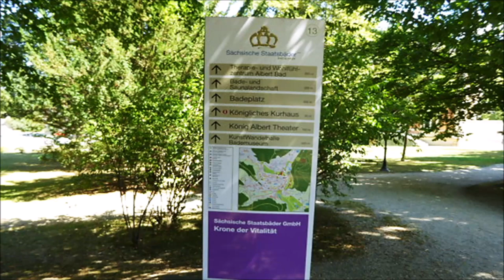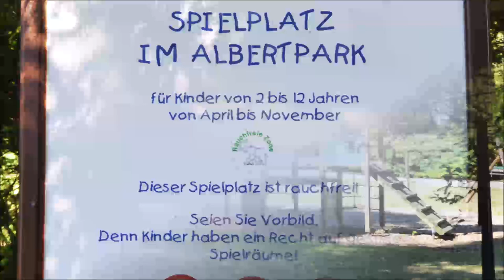Bad Elster: Albertpark Theater Historisches Kurhaus; Bilder/Musik "Die Landschaft", Orchester Köthen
Infos im Film:
Wir genießen den Albertpark und spazieren dann zum Theater und Historischen Kurhaus.
Das König Albert Theater mit einem ganzjähriger Spielplan
Albertbad - auf der anderen Seite des Badeplatzes (errichtet 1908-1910)
Kurpark - eine Extraspaziergang
Abschluss des Rundgangs: Zurück zum Albertpark - Besuch des Spielplatzes!
Orchester: Köthener Schlossconsortium
Bilder: © noten-apitz.de, Bildquelle: Musikverlag Apitz